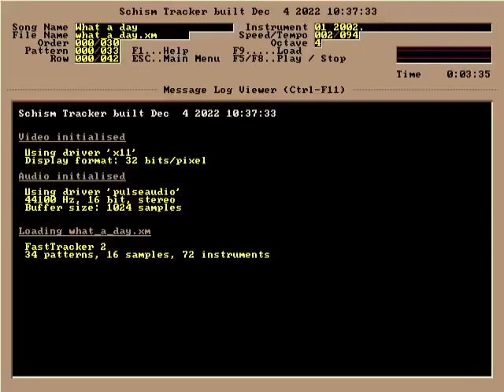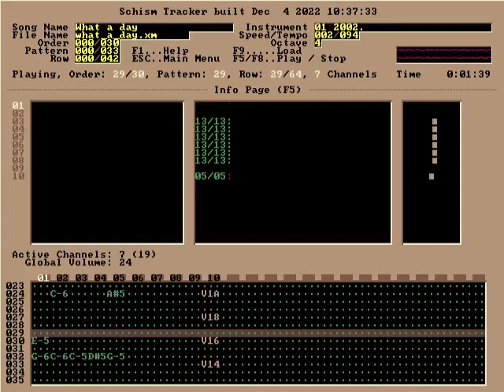Zalza, Bliss - What a day